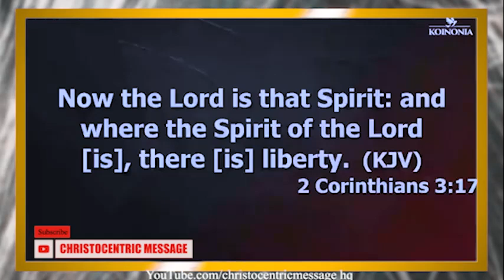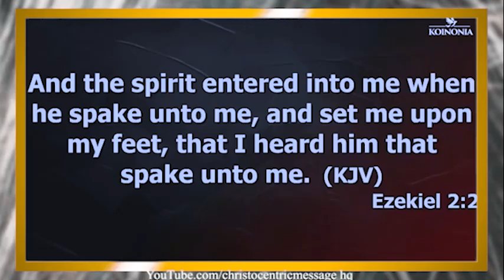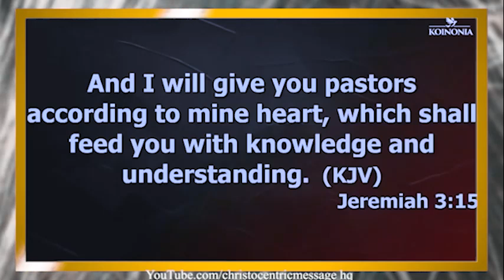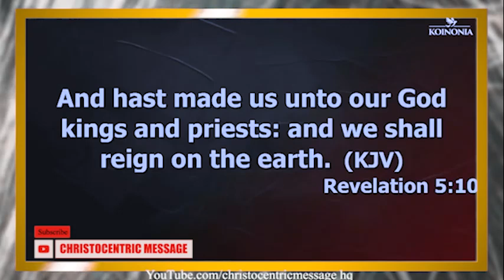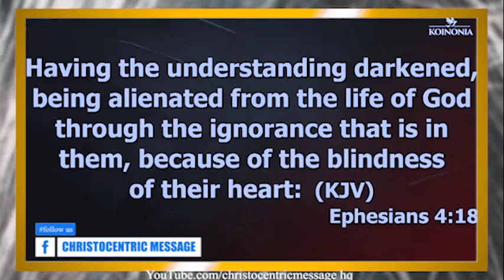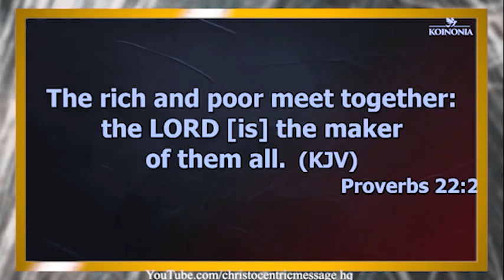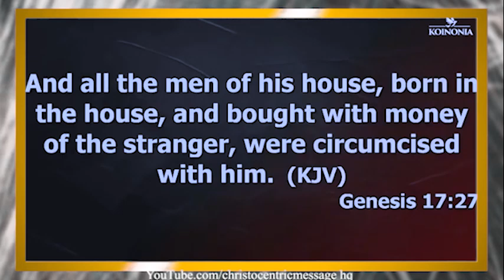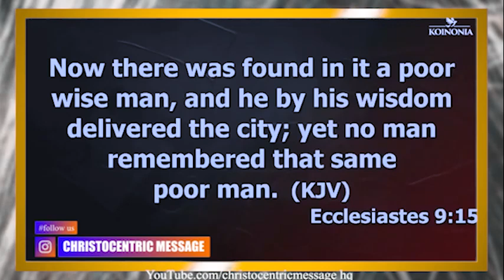WAYS TO FOLLOW GOD'S PLAN FOR YOUR LIFE - APOSTLE JOSHUA SELMAN 2022